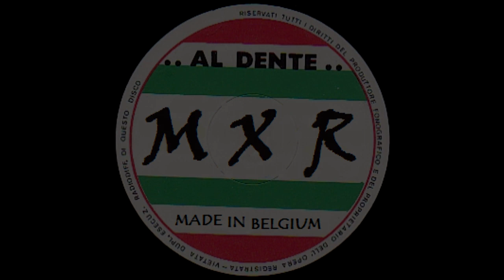Adams & Fleisner Megamix (RMXD contest 2023)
Adams & Fleisner Megamix
from 122 to 140 BPM / 2023 / RT 21'53
RMXD contest 2023 / dj free use only

Intro
Digital Emotion / Time (Back In Time)
Gazuzu / Go Go Gorilla
L-Vira / Talkin' About Rambo
Video Kids / Woodpecker From Space
Digital Emotion / Attention
Fantastique / Mama Told Me
X-Ray Connection / Replay
Joanne Daniels / After The Rainbow
CMDB / Let's Get Together
Digital Emotion / Get Up Action
Blanc De Blanc / Get Ready
X-Ray Connection / Get Ready
Digital Emotion / Dance To The Music
Digital Emotion / Arcade Serenade
Gazuzu / Drums On Fire
Digital Emotion / Run Away
Dr Groove / Freak It Out Mr DJ
Digital Emotion / Moving To The Top
Digital Emotion / Supernova
Master Genius / Let's Break
Digital Emotion / Go Go Yellow Screen
Digital Emotion / Full Control
X-Ray Connection / Plastic
Digital Connection / Don't Stop
Master Genius / Radioactive
Digital Emotion / Galaxy
Digital Emotion / You'll Be Mine
Bianca Bonelli / Je Veux l'Amour
Outro